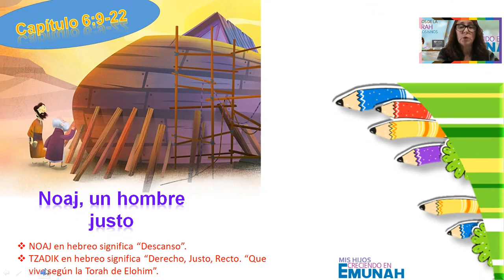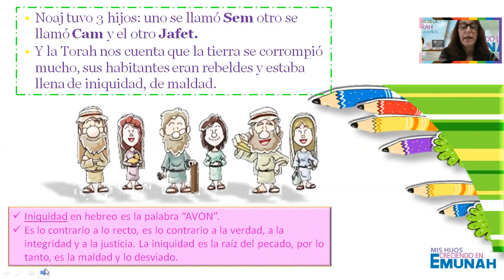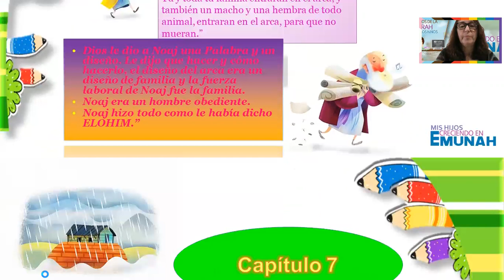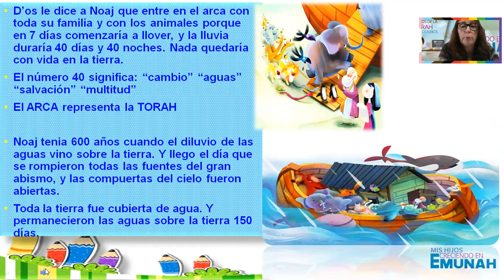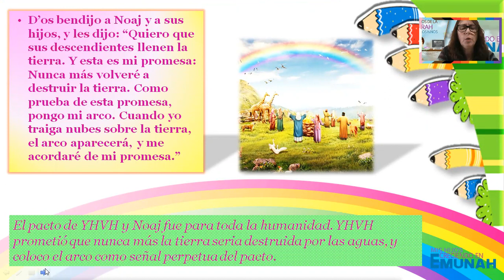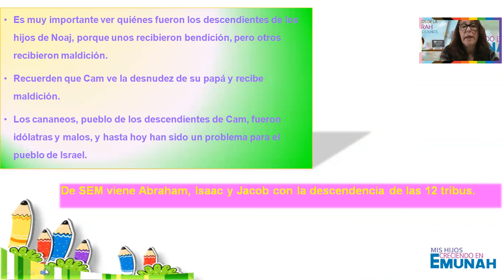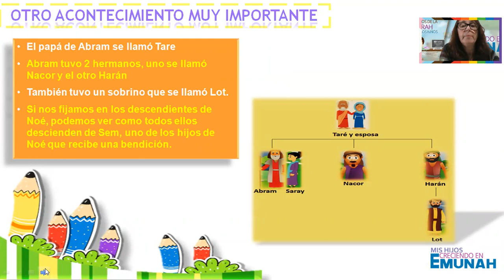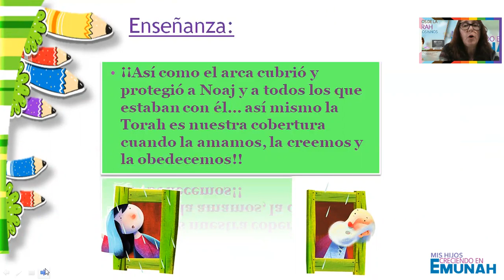PARASHAT #2 "NOAJ - NOÉ"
Shalom